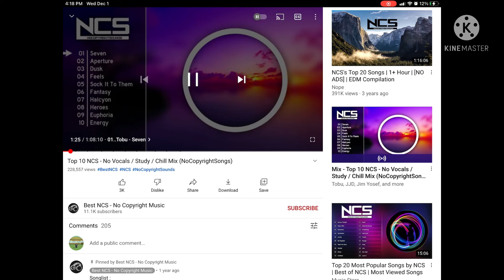Cleaning my car model!